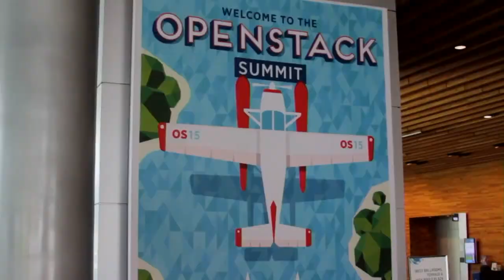Brian Gallagher - OpenStack Summit 2015 - theCUBE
EMC looks into big business with OpenStack
by Nelson Williams | Jun 1, 2015

During OpenStack Summit 2015, Brian Gallagher, president of Cloud Management with EMC Corp., sat down with Stu Miniman and John Furrier of theCube to talk about EMC and OpenStack.
Things started off with a look at the shift toward open source software and other emerging trends. “This is in response to the shift that’s occurring in IT,” Gallagher said, referring to the move from the old client-server model to Cloud computing and mobile access. These new concepts are changing how infrastructure and software are built.

The rise of generation three infrastructure

Gallagher explained that the core of what they do at EMC revolves around software. In his experience, customers like Software as a Service and Infrastructure as a Service, but they also want these new technologies to run like their old stack did. This means most businesses prefer a hybrid approach to new software and services.
As for EMC’s role in the OpenStack environment, Gallagher mentioned that while the community understands problems around infrastructure, the platform layer is a different world. People there need a high amount of resiliency built into their applications. EMC is very familiar with this need and brings continuity protection along with an established, trusted reputation.

A shift in mindset

Working in the open source world requires an open mind. Gallagher said the company’s focus was on taking learned concepts and applying them in different ways. One the biggest concepts they’re working with is cross-Cloud portability. “The ability to accelerate innovation is huge,” he said.
When asked about how his team interacted with the rest of EMC, Gallagher replied that they were working together with partners in other divisions across EMC. Their goal was to contribute value with open source software. He then noted that they will be revealing new contributions in the future.

“The level of excitement is huge,” he said.